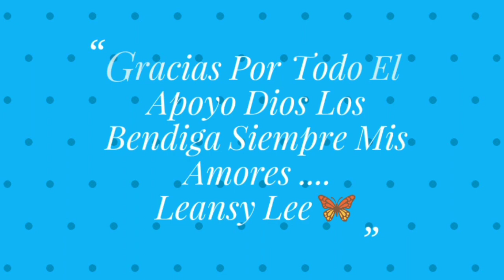Jengibre y Coco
Leansy Lee
800 Manida St.

Jengibre para el pelo,jengibre para el cabello, coco y jengibre para el cabello,
Mascarilla Intensiva para el cabello,nutrición para el cabello,nutrición para el pelo,contra la caída, para el crecimiento, brillo para el cabello, suavidad para el cabello, contra la calvicie,

Ingredientes
2 cucharadas de Aceite de Coco Orgánico
2 cucharadas de mascarilla intensiva
3 a 4 cucharadas de Zumo de Jengibre

Mezcle bien todos los ingredientes
No para dormir
Una vez en semana
30 a 45 minutos
Goro plástico opcional